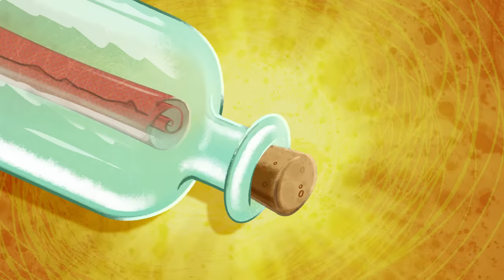Zig & Sharko 🎅 NEW EPISODE 🎅 PIRATE FAMILY 🛶🌊 _ Full Episode in HD